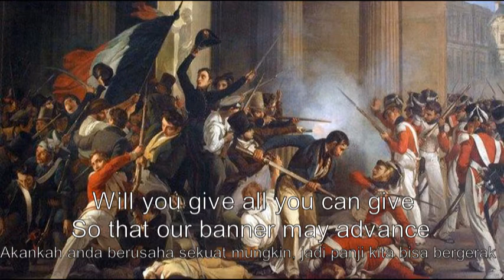Do you hear the People Sing? | With Indonesian lyrics and translation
From les miserables.